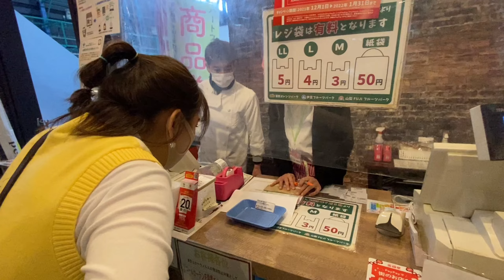[ENG sub] If you ate strawberries in this way until now, it was a waste of life..